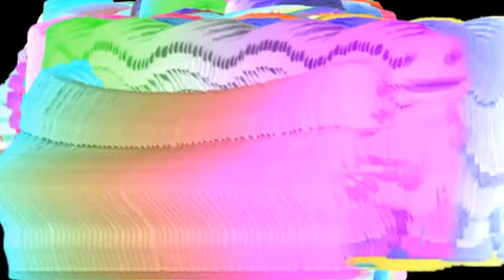Marilyn Manson - Arma God Damn Motherfucking Geddon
Armageddon
2009